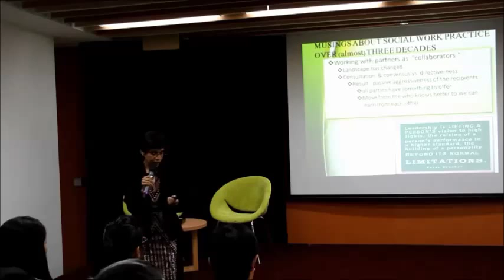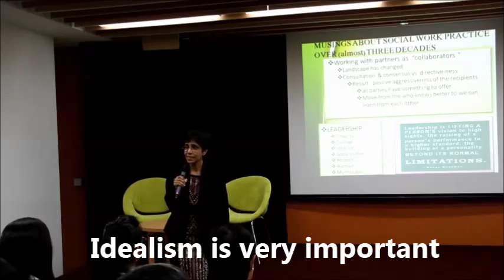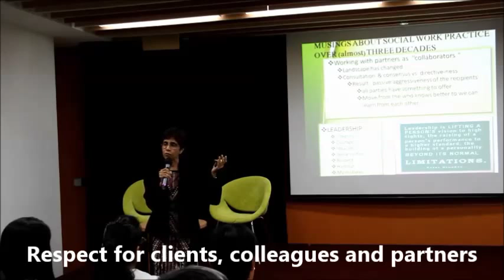Tuning in to the Leaders 10: Leadership in Social Work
Dr Nair gives her views on the important qualities that leaders in the Social Work profession should possess.

Dr Sudha Nair started off her social work journey in 1986 at Ang Mo Kio FSC and currently serves as the Executive Director of PAVE, the first family violence specialist agency. She has a deep interest in issues related to the welfare of women and children and is fondly known as the “Jane Addams of Singapore”. In her journey as a social worker, she has had significant positive impact on many social services and public policies. Dr Nair was recently appointed to the Public Service Commission, a body that plays an important role in the Singapore Public Service. Her experience gives her both the breadth and depth in understanding issues which enable her to tease out the leadership qualities of potential leaders. Her contributions to the social service sector won her the Outstanding Social Worker Award in 1998.